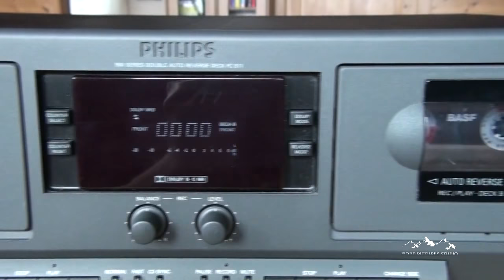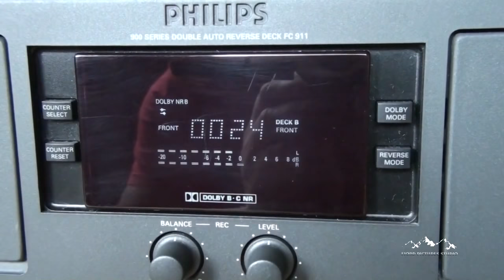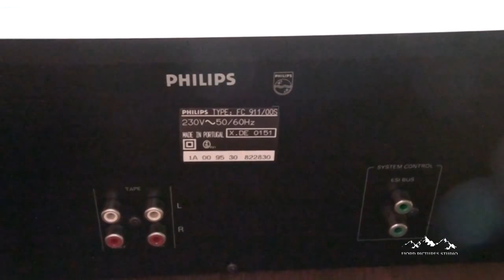Philips FC911 Analog Double Auto-Reverse Cassette Deck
Overview of Philips FC911 analog double cassette deck in good visual and technical condition.This model have a digital peak level meters, digital tape counter and good functions like: Dolby NR, B, C, dubbing recording in fast or normal speed, cd synchro.